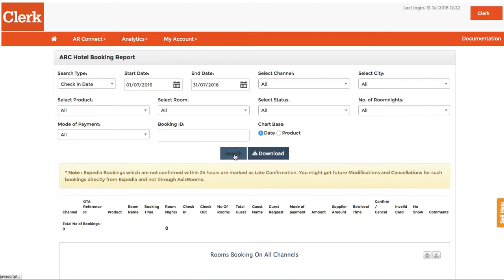Clerk Channel Manager, Detalle de Compra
¿Cómo encontrar los detalles de una compra a través de una Agencia de Viajes (OTA)?